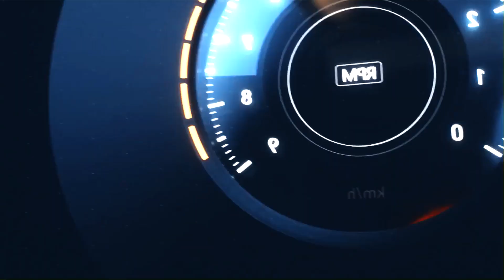POCO F1 في الجزائر !!😕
بالسم الله و الصلاة والسلام على رسول الله
السلام عليكم أصدقائي
في هذا المقطع تطرقا للحديث عن جهاز pocophone F1
و الذي يعتبر أحد أهم الجوالات التي تم الإعلان عنها في هذه السنة
كما تمحور موضوع الفيديو حول موعد توفر الجهاز لدينا هنا بالجزائر
لمزيد من المعلومات شاهد الفيديو المرفق